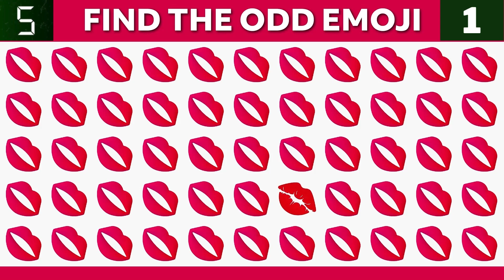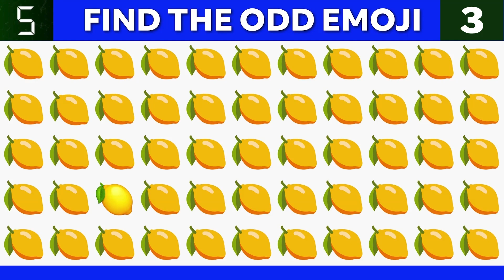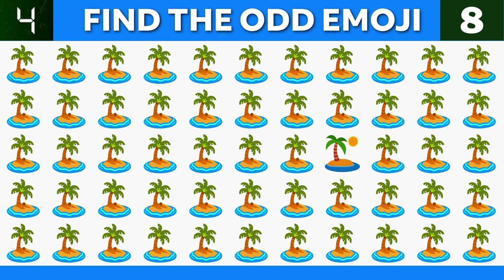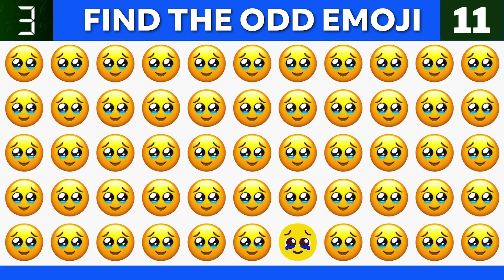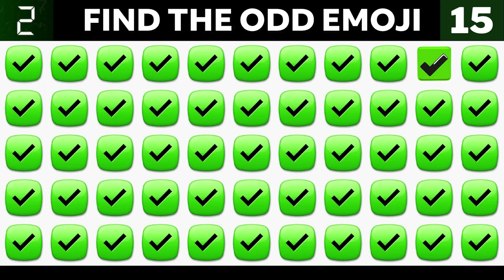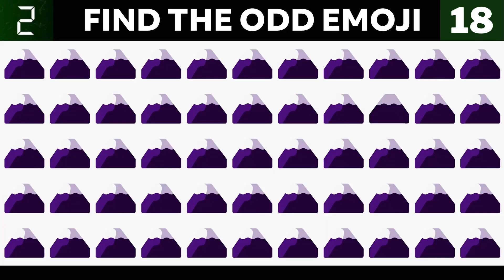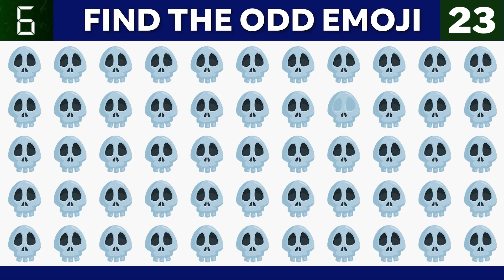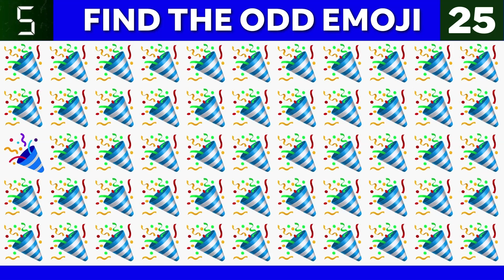Find the Odd Emoji | Emoji Challenges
🔍 Welcome to the ultimate Emoji Challenge! Can you spot the odd one out? 🤔 Join us in this fun and exciting game where emojis take center stage. It's not just a game—it's a test of your emoji expertise! 😎

👀 Challenge your friends, family, or even yourself to see who can quickly identify the emoji that doesn't quite fit in. With a variety of emoji puzzles and levels, you're in for a visual treat that will keep you entertained and guessing.

🚀 Ready to boost your emoji IQ? Hit play now and dive into the world of "Find the Odd Emoji"! 🌟

🎉 What you'll find in this video:

Engaging emoji challenges for all skill levels
Hilarious reactions to tricky emojis
Tips and tricks to sharpen your emoji-spotting skills
Hours of entertainment for emoji enthusiasts of all ages